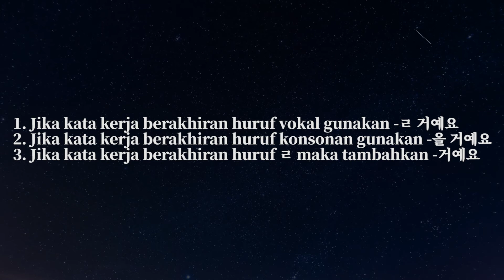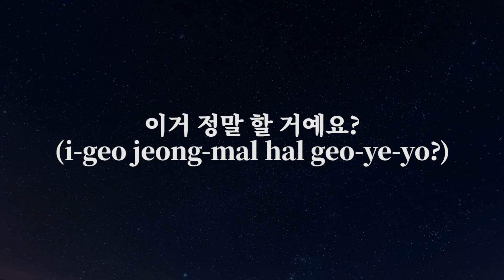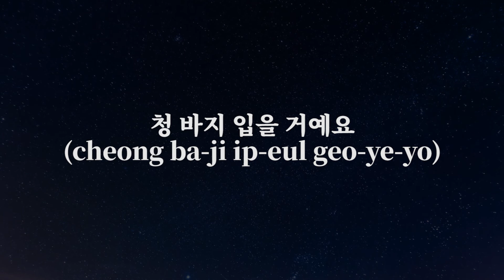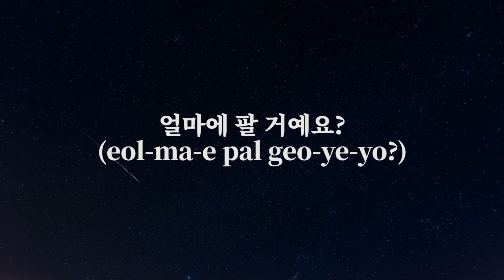FUTURE TENSE DALAM BAHASA KOREA (PART 1) - Belajar Bahasa Korea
Halo semuanya,

Di video kali ini kita akan membahas salah satu tense lagi dalam bahasa korea yaitu future tense. Sebelumnya kita sudah membahas tense-tense yang lain seperti present tense dan past tense dan sekarang kita akan membahas future tense. Di video ini kita akan membahas bagaimana cara mengubah kata kerja menjadi bentuk future tense dan aturan-aturan dalam pengubahannya.

Selain itu kita juga akan belajar contoh mengubah kata kerja ke dalam bentuk future tense.